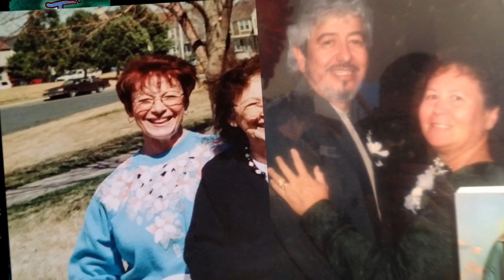Take Me Away (official video)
official music video for Take Me Away